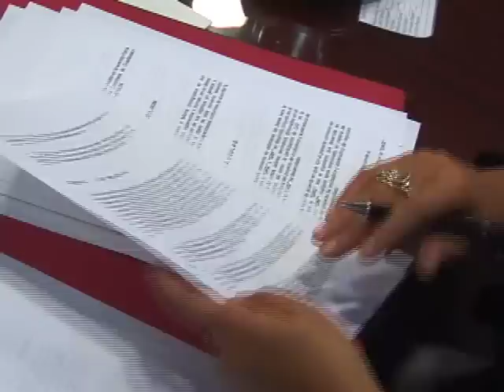Firma de Convenio Gallástegui UAG 18 AGO 11 UAG Universidad Autónoma de Guadalajara MPEG 4